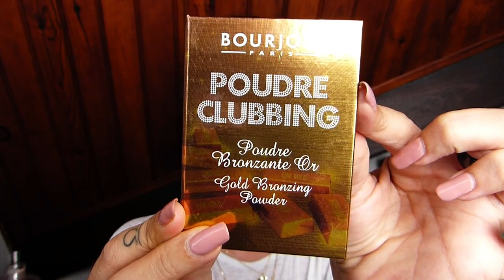CRASH TEST & FULL FACE avec le MAKE-UP DU SWAP / PREMIÈRES IMPRESSIONS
MERCIIIIIII

Helloooow everybody !!

Aujourd'hui, nous allons "crash tester" ensemble 😉 une bonne partie des produits que j'ai reçus dans le Swap avec Olivia ➡️

Alors Qu'est-ce que ça donne ? Et bien on va voir ça ensemble, Let's Go !!

Je testerai le reste des produits (et notamment la palette yeux) dans une autre vidéo car je n'ai qu'un seul visage lol

➡️ On part dans un Make-up métallique aujourd'hui !!

➡️ Dites-moi ce que vous en pensez dans les commentaires, comme d'hab 😉